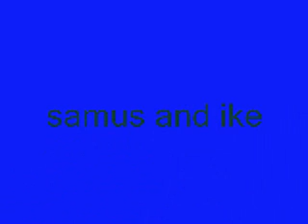SAMUS LOVES #1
this is the moive every one is wanting for well here you peeps go.